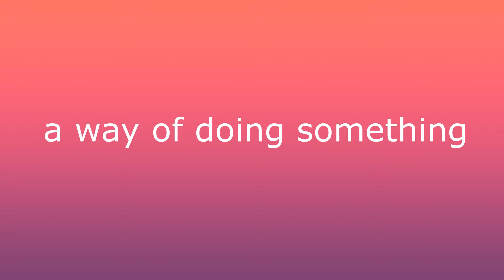modus operandi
modus operandi and modus vevendi meaning in english and odia as well.